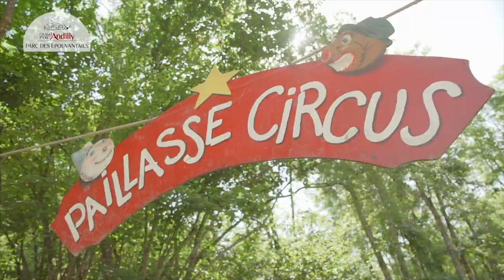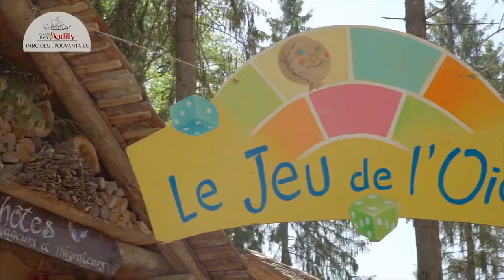Le Grand Parc d'Andilly et ses Epouvantails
Une journée au cour d'un parc aménagé, à la découverte du peuple des Epouvantails, de leurs jeux géants, leurs animaux et leur spectacles